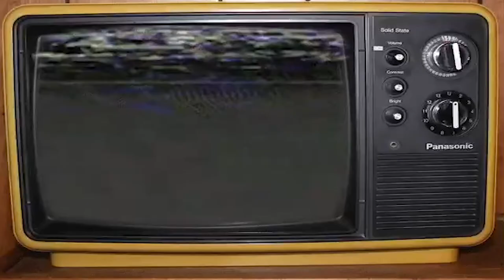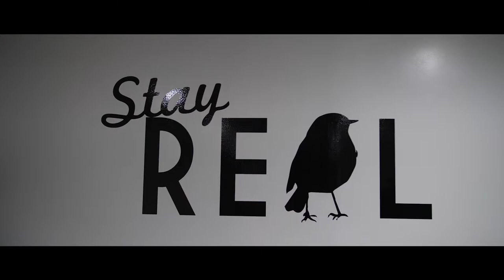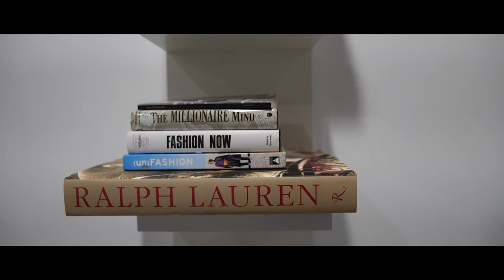DAREALES DISCUSS NEW STORE, FASHION TRENDS, AND GOING GLOBAL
Dareales invites us to their opening day of their new store in Dorchester mass where we sitdown with the owner,Chris, and the brand ambassador, True. We discuss different pieces of clothing that are soon to come as well as all their success.